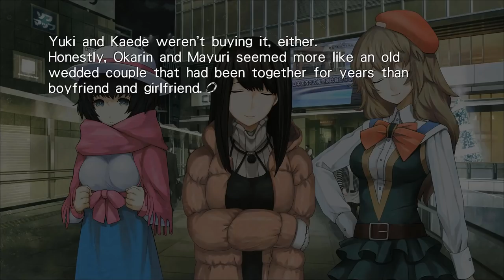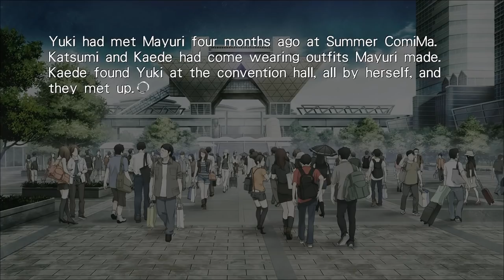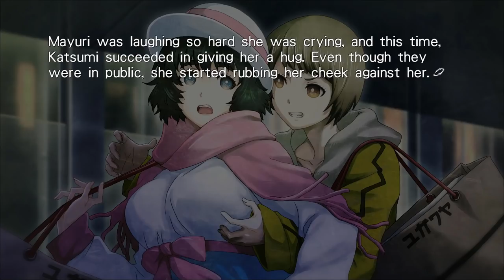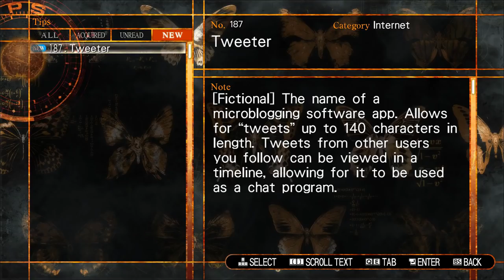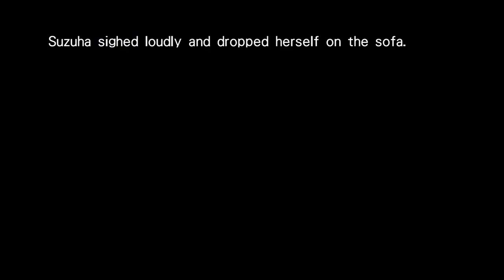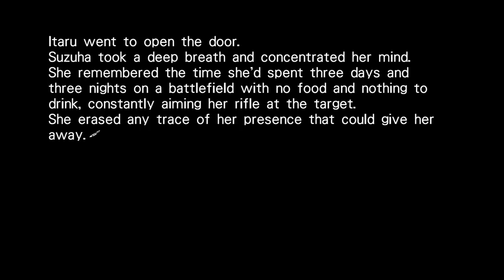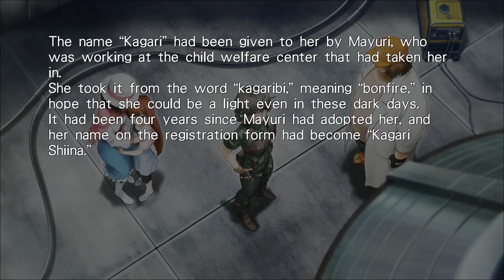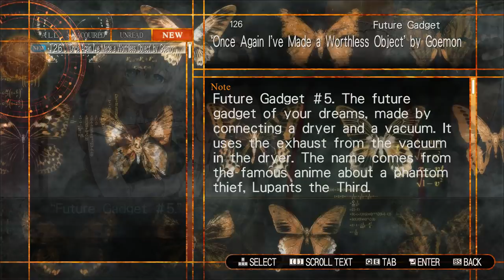THE GIRL WHO WENT BACK - Let's Play - Steins;Gate 0 - 4 - Walkthrough and Playthrough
In today's episode of the Let's Play, walkthrough, and playthrough of Steins;Gate 0, Fubuki tells Kaede about these strange dreams she's been having, and Suzuha does her best to motivate her younger dad while remembering what his future version said to her.

GAME: Steins;Gate 0
AUTHOR: 5pb

Steins;Gate 0 is a visual novel video game developed by 5pb. It is part of the Science Adventure series, and is a sequel to the 2009 game Steins;Gate. The story is seen from several characters' viewpoints, mainly the university student Rintaro Okabe, the time traveler Suzuha Amane, and the neuroscientist Maho Hiyajo. After meeting Maho and her co-worker Alexis Leskinen, Okabe becomes a tester for the artificial intelligence (AI) system Amadeus. The player reads the text and dialogue that comprise the story, and affects the direction of the plot by choosing whether to answer phone calls from the Amadeus; early in the game, the story splits into two main branches, which in turn branch into the game's different endings.